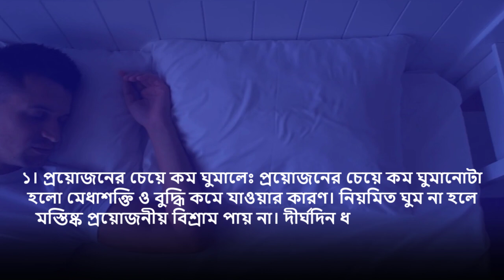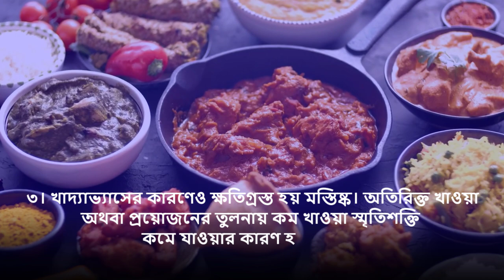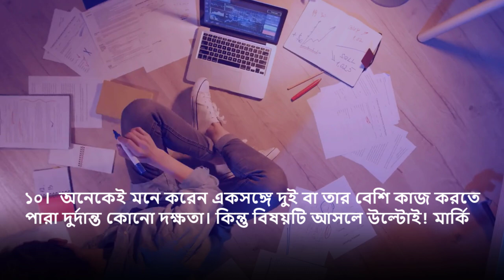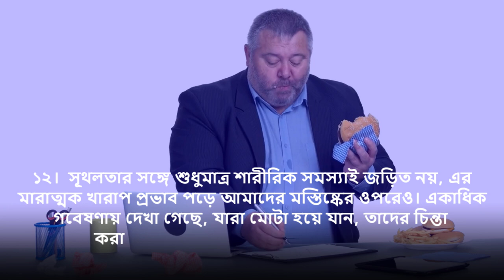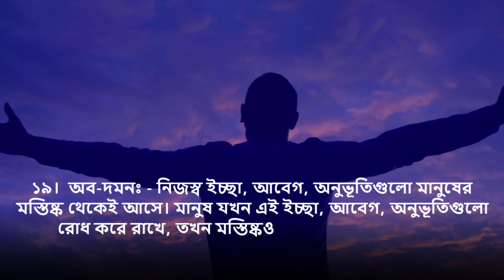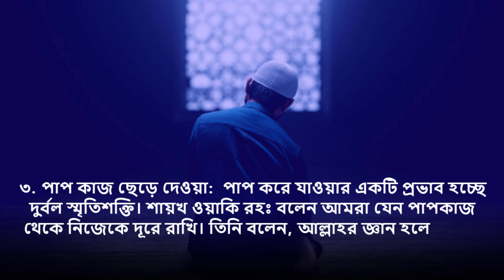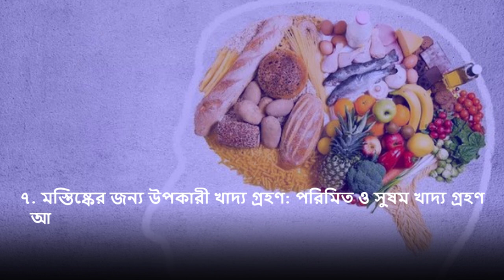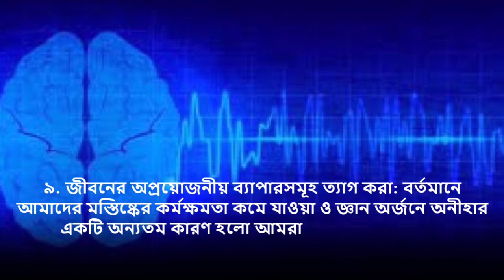২২ কারণে মেধাশক্তি কমে যায়! মেধাশক্তি বৃদ্ধির আমল | The process of increasing intellectual power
২২ কারণে মেধাশক্তি কমে যায়! মেধাশক্তি বৃদ্ধির আমল | 22 reasons reduce intellectual power!
১। প্রয়োজনের চেয়ে কম ঘুমালেঃ
২। যারা প্রাকৃতিক দূষণের মধ্যে দীর্ঘদিন থেকেছেন তাদের মধ্যে স্মৃতিশক্তি কমে যাওয়ার হার বেশি।
৩। খাদ্যাভ্যাসের কারণেও ক্ষতিগ্রস্ত হয় মস্তিষ্ক।
৪। শরীরচর্চা না করলেঃ
৫। হেডফোনে উচ্চশব্দে গান শুনলেঃ
৬। ধূমপানে আসক্ত হয়ে গিয়ে আর তা ছাড়তে না পারাঃ
৭। নিঃসঙ্গতায় বা একাকীত্বে ভুগলেঃ
৮। প্রাকৃতিক আলোর অভাবেও স্মৃতিশক্তি কমতে পারেঃ
৯।  অতিরিক্ত চিনি খাওয়ার অভ্যাস শুধুমাত্র মেদই বাড়ায় না, সেই সঙ্গে দুর্বল হয়ে পড়ে স্মৃতিশক্তি।
১০।  মাত্রাতিরিক্ত মানসিক চাপ আমাদের মস্তিষ্কের মারাত্মক ক্ষতি করে।
২২। পাপ কাজ করলে স্মৃতিশক্তি কমে যায়

এবার আমরা স্মৃতিশক্তি বাড়ানোর ১০টি উপায় জানবো, তা হল-
১. ইখলাস বা আন্তরিকতা:
২. দু’আ ও যিকর করা:
৩. পাপ কাজ ছেড়ে দেওয়া:
৪. বিভিন্ন উপায়ে চেষ্টা করা:
৫. মুখস্থকৃত বিষয়ের উপর আমল করা:
৬. অন্যকে শেখানো:
৭. মস্তিষ্কের জন্য উপকারী খাদ্য গ্রহণ:
৮. পরিমিত পরিমাণে বিশ্রাম নেওয়া বা ঘুমানো:
৯. জীবনের অপ্রয়োজনীয় ব্যাপারসমূহ ত্যাগ করা:
১০। হাঁটাহাঁটি: নিয়মিত হাঁটাচলা বা জগিং শরীরকে ভালো রাখার সঙ্গে সঙ্গে ব্রেনকেও সুস্থ রাখে।

islamic,muslim,islamic video,10 minute madrasah,waz,islamic bangla lecture,ইসলামিক ভিডিও,২টি কারণে মেধাশক্তি কমে যায়,স্মৃতিশক্তি কমে যাওয়ার কারণ,মানসিক চাপ কমাতে যে ১৫টি কৌশল,মেধা শক্তি বৃদ্ধির উপায়,স্মরণশক্তি,স্মরণ শক্তি বৃদ্ধির উপায়,স্মরণশক্তি বৃদ্ধির খাবার,স্মৃতিশক্তি বৃদ্ধি করে যে সস্তা খাবার,medha baranor amol,brain baranor amol,brain baranor upay